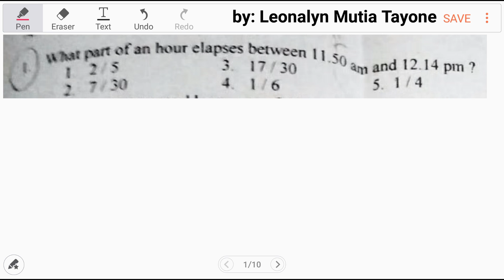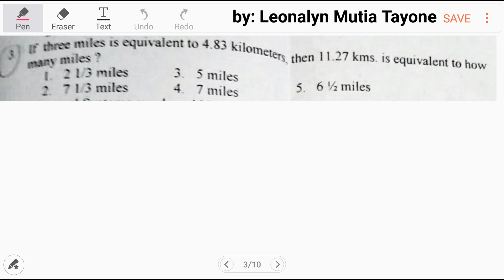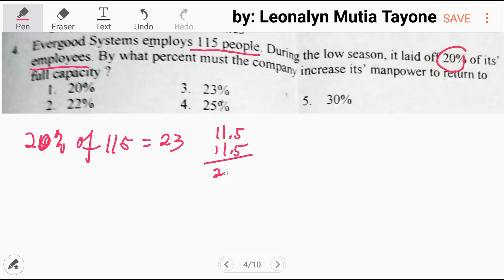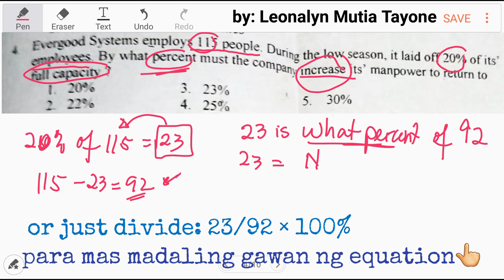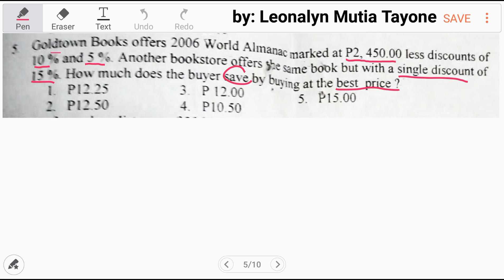Numerical Reasoning REVIEWER part 1 of 2 | MATH CSE AFPSAT UPCAT LET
1. What part of an hour elapses between 11:50 am and 12:40 pm?
a. 2/5
b. 7/30
c. 17/30
d. 1/6
e. 1/4

2. A motion was passed by a vote of 6 is to 4. What part of votes cast were in favor of the motion?
a. 6/10
b. 6/4
c. 4/6
d. 4/10
e. 3/2

3. If three miles is equivalent to 4.83 kilometers, then 11.27 kms is equivalent to how many miles?
a. 2 1/3 miles
b. 7 1/3 miles
c. 5 miles
d. 7 miles
e. 6 1/2 miles

4. Evergood Systen employs 115people. During the low season, it laid off 20% of its employees. By what percent must the company increase its manpower to return to full capacitt?
a. 20%
b. 22%
c. 23%
d. 25%
e. 30%

5. Goldtown Books offers 2006 World Almanac marked at P2,450 less discount of 10% and 5%. Another bookstore offers the same books but with a single discount of 15%. How much does the buyer save by buying at the best price?
a. P12.25
b. P12.50
c. P12.00
d. P10.50
e. P15.00

Free Civil Service Reviewers managed by Leonalyn

Philippine Civil Service Review for all

Editing Aps: VivaVideo
SamsungNote5: Snote
Back-up: SamsungNote9